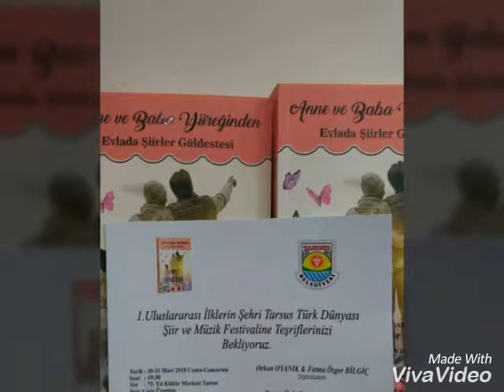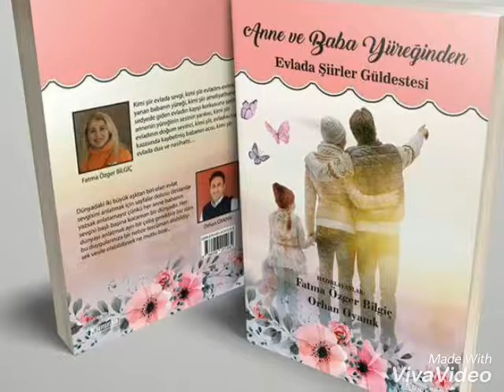Uluslararası İlklerin Şehri Tarsus Türk Dünyası Şiir ve Müzik Festivali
Orhan OYANIK Fatma Özger BİLGİÇ